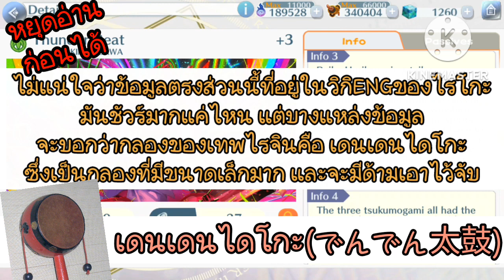Touhou LW แปลสตอรี่การ์ด Ep.39 Thunder Beat(จังหวะสายฟ้า)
เอาไว้ในบ้านคงรื่นหูดี

ขอขอบคุณแหล่งข้อมูลจาก
☆บล็อคท่านSabre(หน้าสารบัญ)
☆วิกิอังกฤษของเบนเบน
☆วิกิอังกฤษของยัทสึฮาชิ
☆วิกิอังกฤษของไรโกะ
☆รูปของยัทสึฮาชิ เคนเกียว